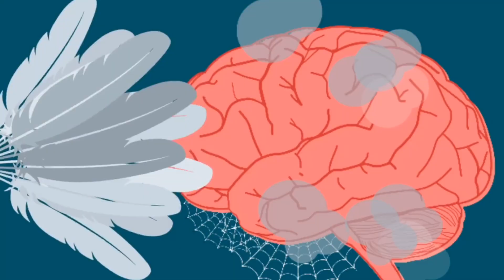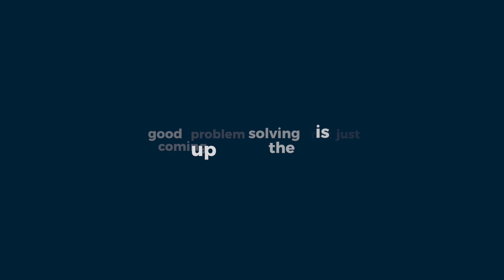Top 5 Must-Have Skills for Software Engineers in the Next Decade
Today, we’re diving into a topic that’s crucial for anyone in tech—especially if you’re planning to thrive as a software engineer over the next decade. We’re going to talk about the top five essential skills that will not only keep you relevant but also help you excel in your career.

MY FAVOURITE GEAR:
👨‍💻 My Macbook Air M1
💻 ASUS ROG Zephyrus G14, 14"
💻 ASUS ROG Zephyrus G14, 14" (US)
🎤 My Main Mic
🎤 My Main Mic (US)
🎙 My Secondary Mic
🖥 My LG Monitor
🖱 My Mouse
⌨️ My Keyboard

RECOMMENDED BOOKS:
📙 Mastering Spring Boot 2.0 (Kindle)
📙 Mastering Spring Boot 2.0 (US)
📙 Building Microservices(Kindle)
📙 Building Microservices(US)
📙 Spring Boot in Action
📙 Spring Boot in Action (US)
📙 Spring Microservices in Action
📙 Spring Microservices in Action(US)